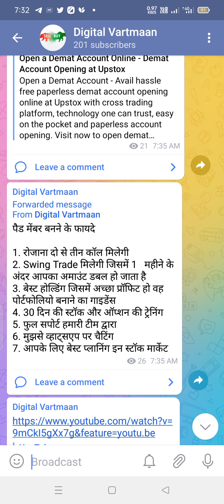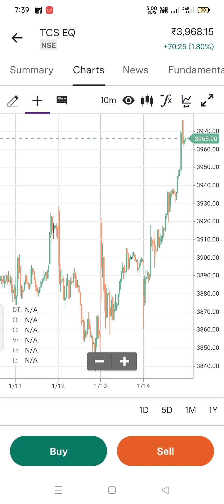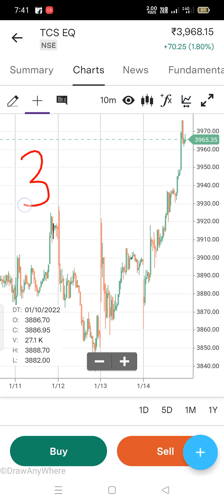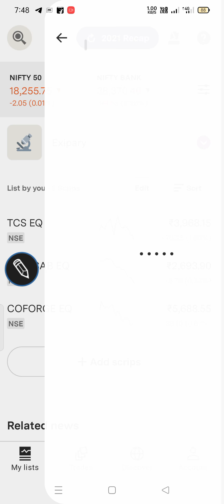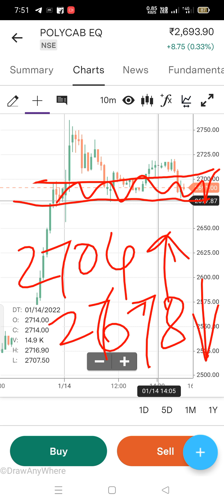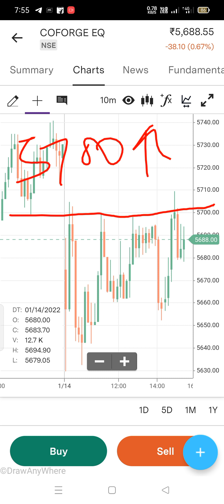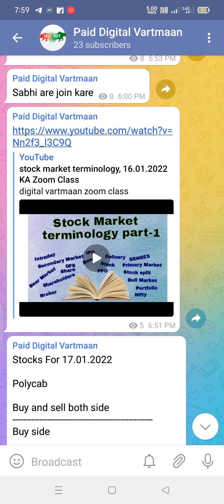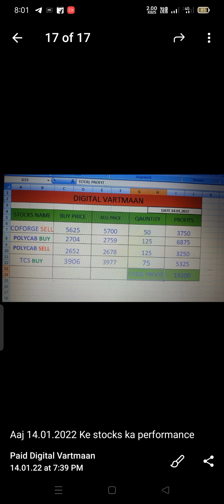17 JAN 2022 STOCKS, Digital Vartmaan Stocks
Digital Vartmaan Stocks chinti wala cartoon, chitiyon ki kahani,
chiti ki kahani, chitiyon ki ladai, red ants vs black ants full movie,
red ants vs black ants, chinti ki kahani,chiti,